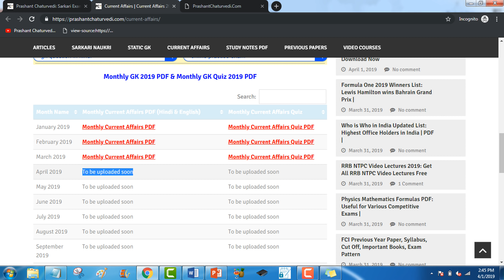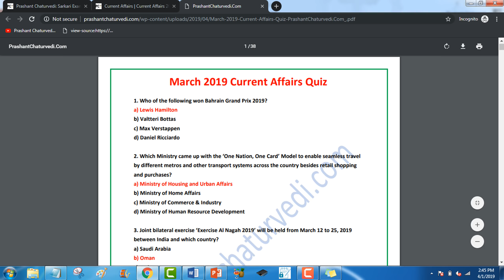Current Affairs Quiz March 2019: March 2019 Current Affairs Quiz || FSSAI/FCI/CWC/RRB NTPC